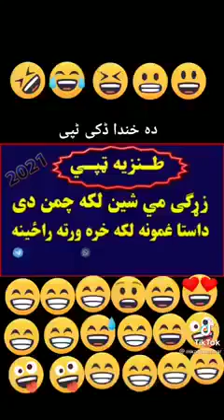طنزیہ ٹپی | Pashto new funny tappay 2022 | pashto Songs